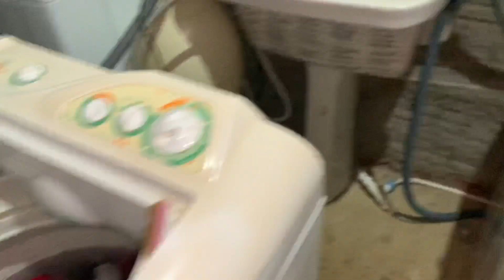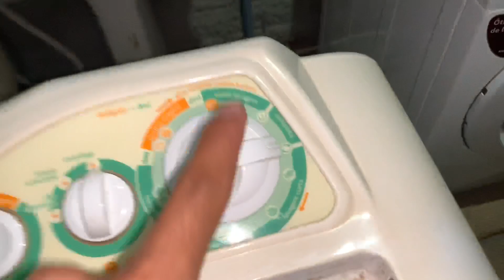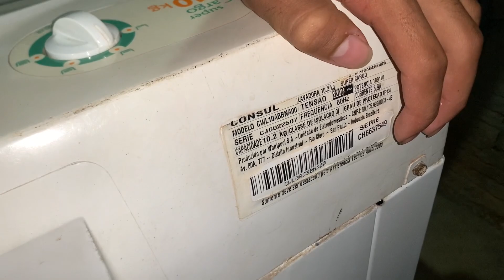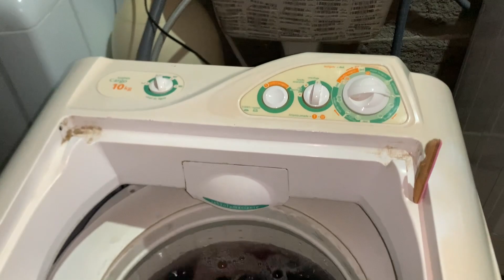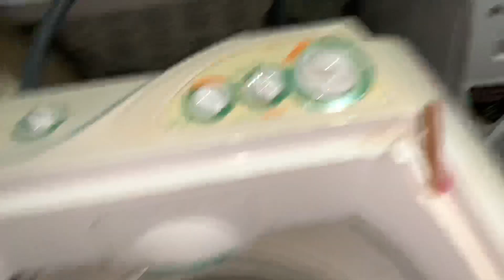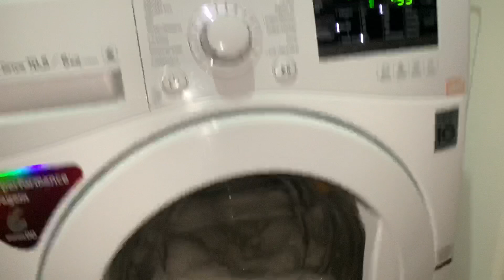Lavadora cônsul super cargo cwl10a